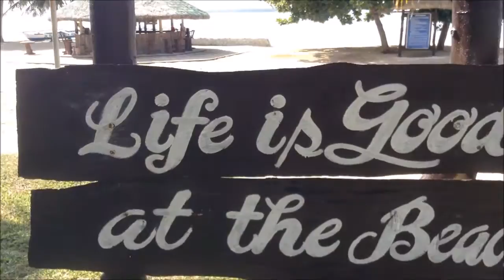Wunderman Teambuilding 2016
This was taken in Catanuan Cove last May 2016. All shots are  randomly captured using iPod touch 5th gen. Hope you enjoy guys!

Song: Tobu & Itro - Sunburst